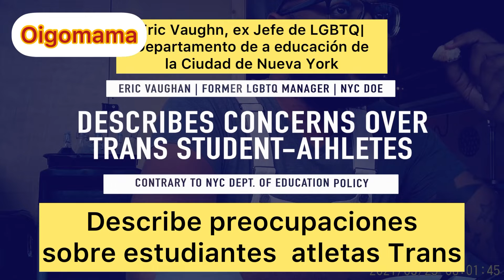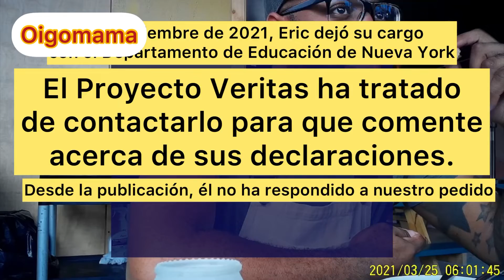Ex director de LGBTQ de la Ciudad de Nueva York confiesa que atletas trans son aventajados